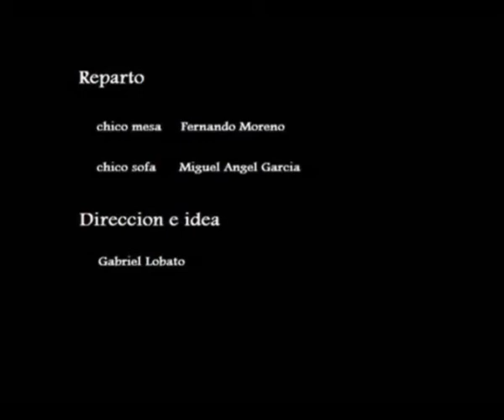La ira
Pequeño homenaje al pecado capital a traves de dos compañeros de piso.